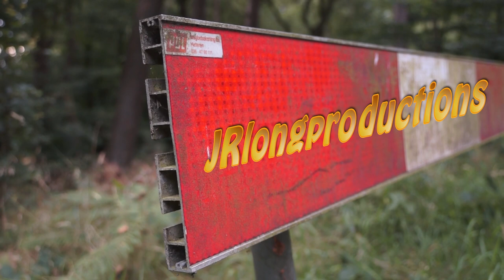Longboarding: two hardcore hillers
A downhil edit of a friend and me on the posbank netherlands.
Camera's: gopro hero 2, sony nex vg20.